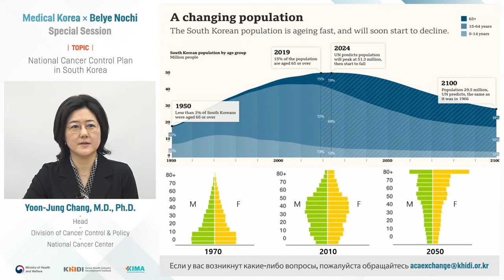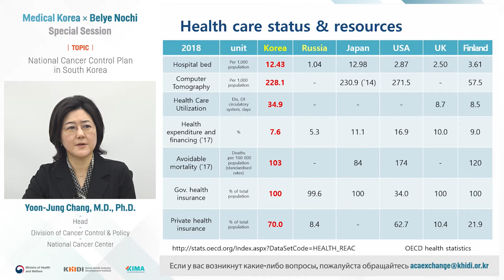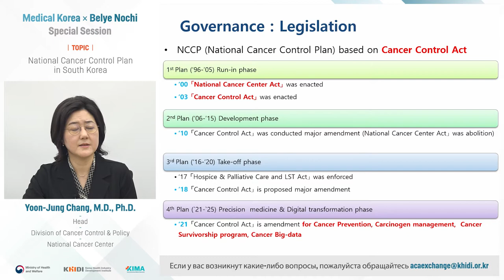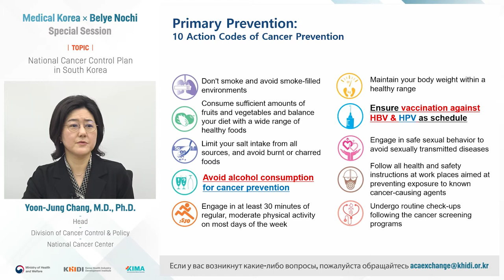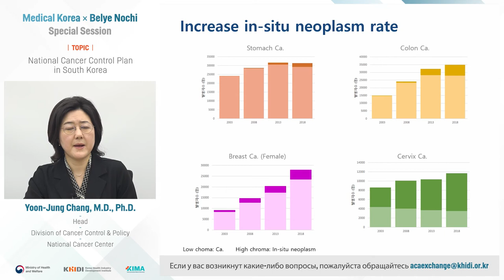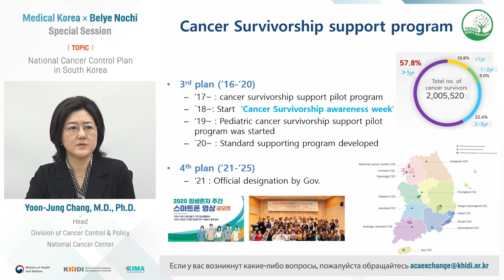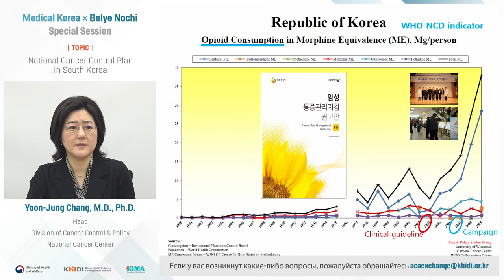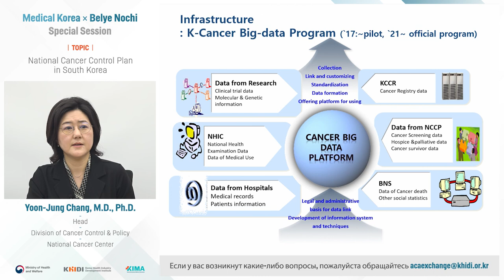Национальный план борьбы со злокачественными опухолями в Южной Корее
Yoon-Jung Chang - National Cancer Center, Коян, Республика Корея